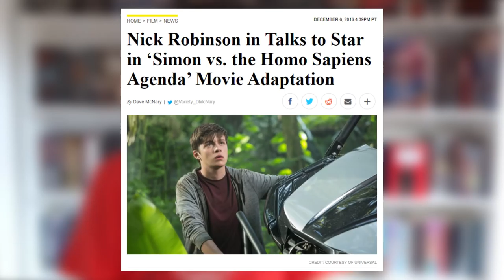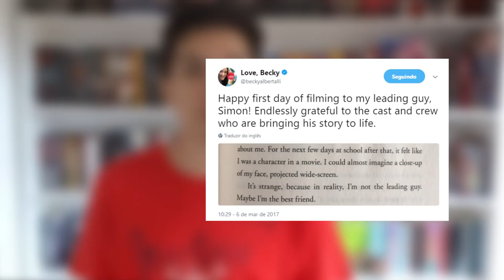TUDO SOBRE O FILME "COM AMOR, SIMON" | Bastidores da Adaptação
Como começou a adaptação de "Simon vs a Agenda Homo Sapiens", que depois recebeu o nome de "Com Amor, Simon"? Saiba tudo o que aconteceu nas gravações até chegar aos cinemas